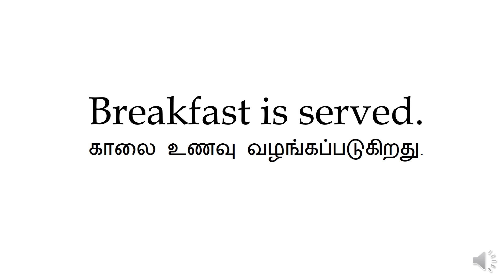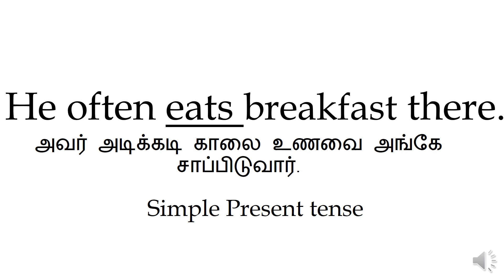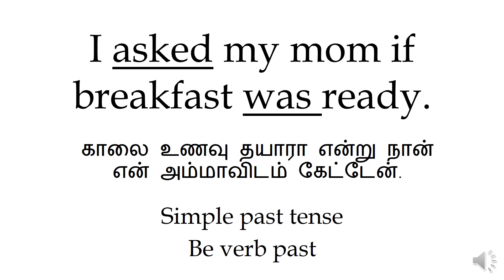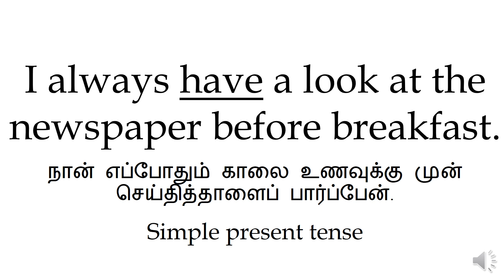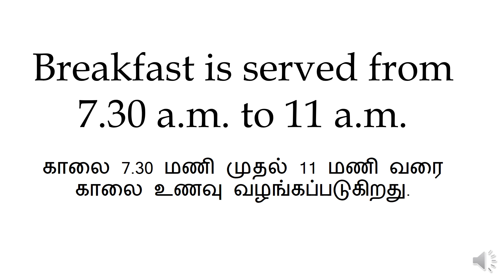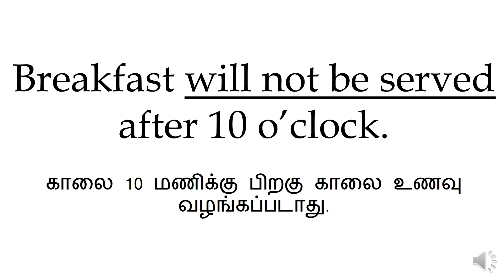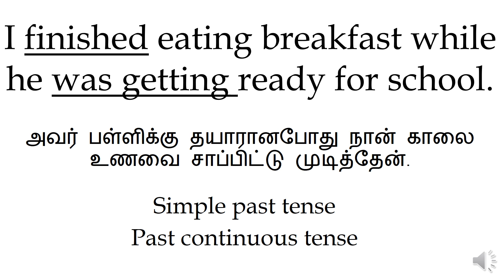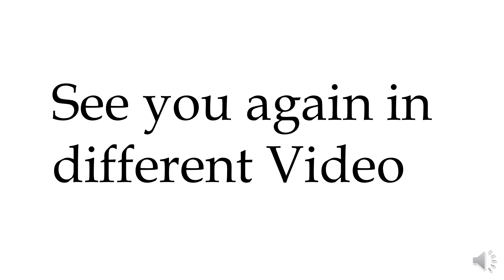காலை உணவு வாக்கியங்கள்| appetite |பசி |had | eat |சாப்பிட்டான்|தமிழ்| tamil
You may search our videos by:
appetite
Enter
Breakfast
Had
usually
Together
To Buy
this morning
eaten
arrive
It is time
finished
getting
prepare
give
serve
bring
favourite
order
skip
skipped
always
after
most
Important
before
making
want
took
Every Morning
often
Healthy
left
கிளம்பினான்
ஆரோக்கியமான
அடிக்கடி
தினந்தோறும்காலை
முக்கியம்
பிறகு
தவிர்
பிடித்த